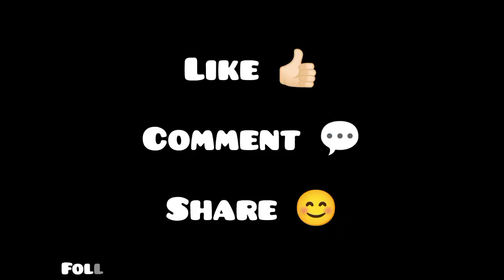Jammu pragati ki raahon par Prayaas event and exhibition ki raahon par. Ek Khaas Baatcheet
Jammu pragati ki raahon par Prayaas event and exhibition ki raahon par. Ek Khaas Baatcheet Mehak aur Mannat ke saath at country inn, Jehlam resort.